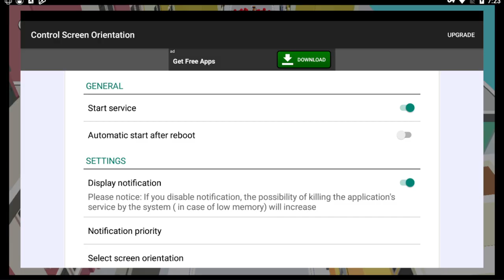Best Police Strategy Game Mobile City Defense - Police Games! Android ios Gameplay Part 3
Best Police Strategy Game Mobile City Defense - Police Games! Android ios Gameplay Part 3. The defend of the city has started! They are coming and they protest! Draw defence line now! You need to protect the crowd city from take over and make crowd control! Police officer, call all the soldiers for help, clone armies really fast, let's be cops, push em all and stop this riot madness and establish one mob control and base defense of the city!

Conquer your enemies, clone armies and don't let them protest and do a take over of the crowd city!
Draw defence line, get your police officers at the right place, attack like in z defence and other police games & push em all!

It's red vs blue now, cops and robbers and protestors, all in one place, trying to obtain the crowd defense . But, if we want to win this battle together, with base defense, let's be cops in the peoples game of protest because they know how to establish one mob control and defend this city!

Clone armies really fast in the best game among the police games, the crowd evolution is happening now, the total conquest of your city is inevitable!

Don't let the riot crowd get to the police officer cars, defend means that between red vs blue, between cops and robbers, the blue army should win! Do a base defense of the city just like in z defence!
So, let's be cops in the takeover game, let's push em all and empty this riot crowd from this crowd city!

City defense is our priority, don't let them conquer the town and do a takeover of the crowd city! We must retain the crowd defense, red vs blue stickmen, we must draw defence, clone armies with all our forces and make a total conquest of this riot crowd take over!